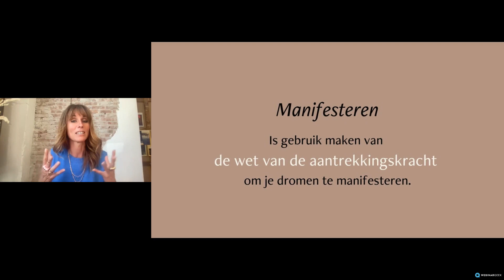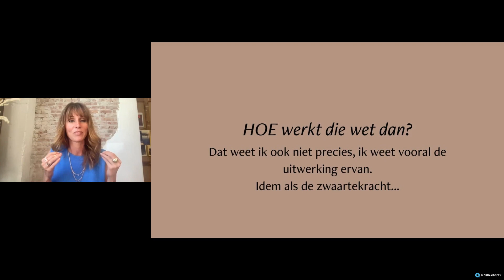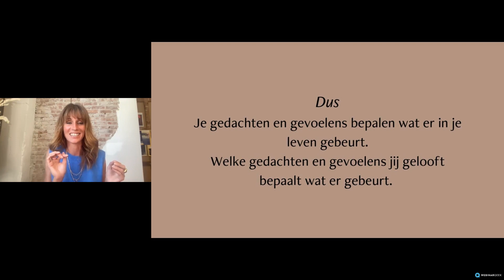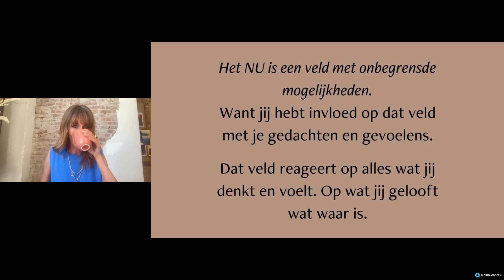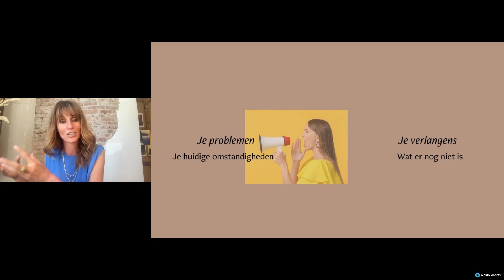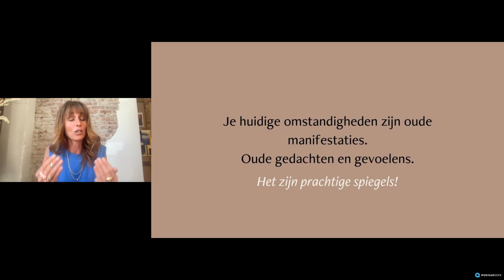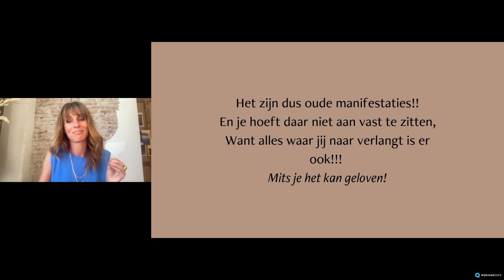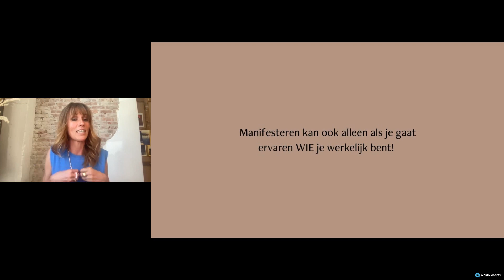1. Wat is manifesteren?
Manifesteren... zoveel coaches noemen het, en behandelen het vaak op een (sorry) oppervlakkige manier.

Het is namelijk niet zo simpel als hardop zeggen wat je graag hebben wilt.

En dat heb je waarschijnlijk zelf ook al ondervonden, want als je al je dromen op die manier had kunnen manifesteren was je hier niet geweest om meer te leren...

Deze video is een deel van mijn programma Life Without Limits.

Hierin haarfijn en in de diepte uit wat manifesteren wél is!

Veel kijkplezier!

P.S. Als je deze video inspirerend vond, meld je dan aan voor mijn kanaal, want er komen regelmatig nieuwe video's online.

Wil je ook mooie inspiratie mails ontvangen en als eerste weten wat mijn nieuwe aanbod is, meld je dan aan voor de nieuwsbrief op